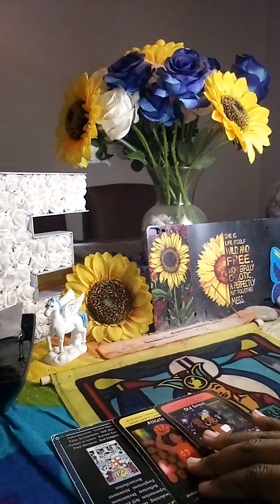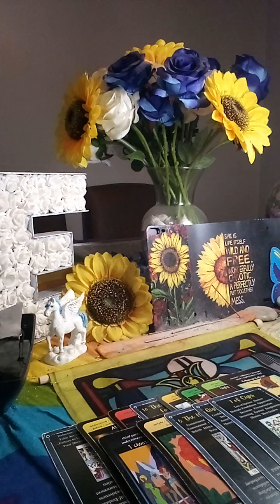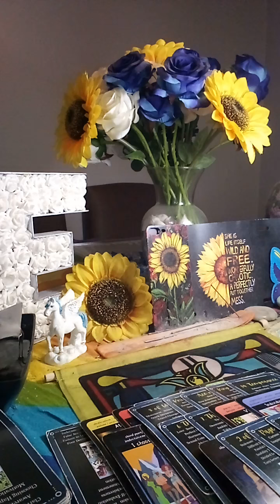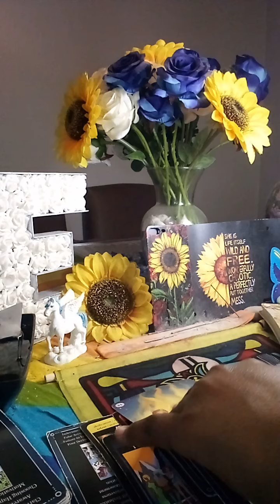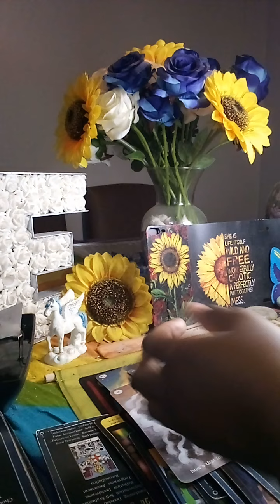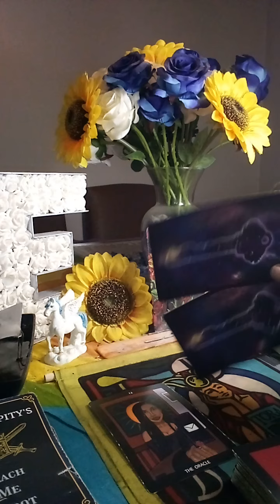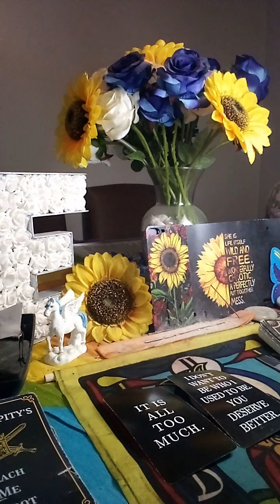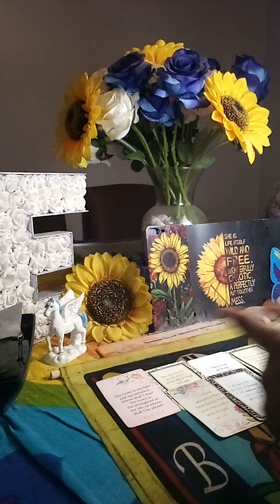Guilt: A masculine feels judgment is too harsh after he listened to a community & a high reader😂🕊️⚡️